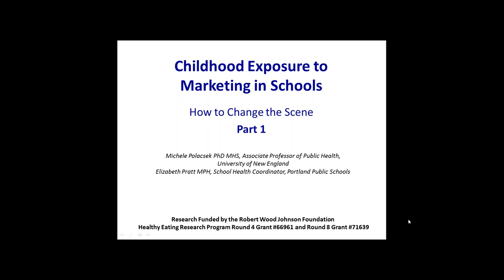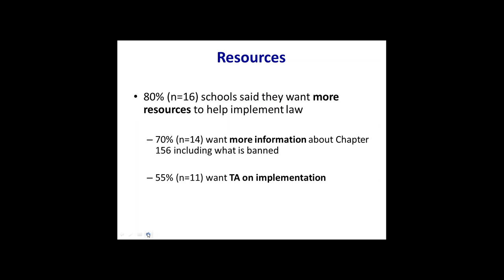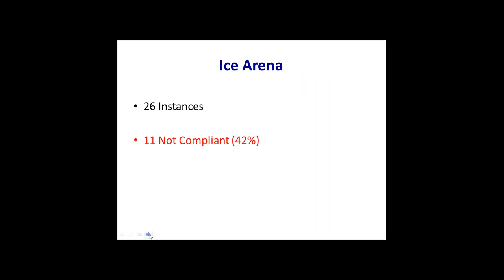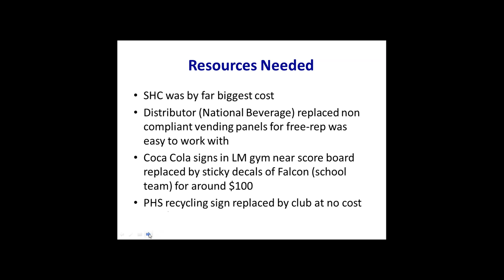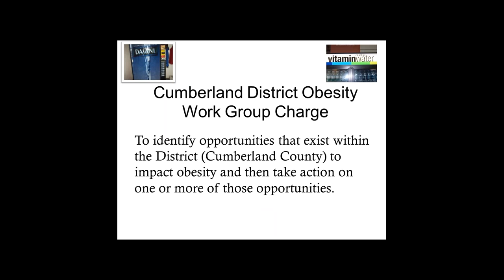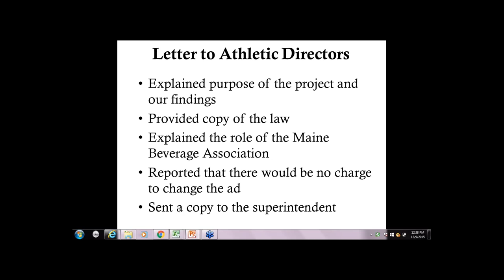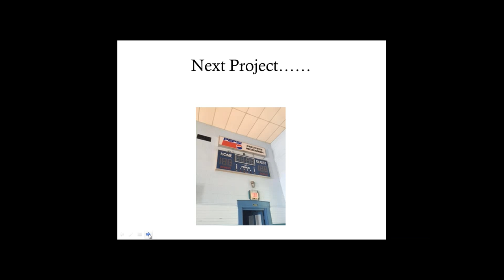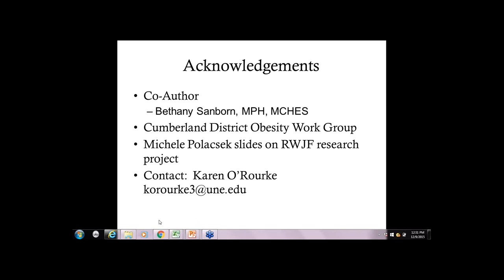2015 12 09 12 02 Childhood Exposure to Marketing in Schools How to Change the Scene